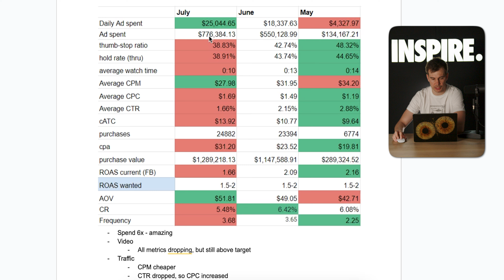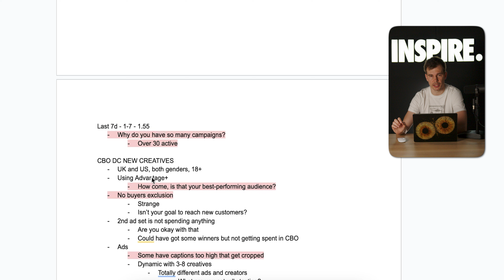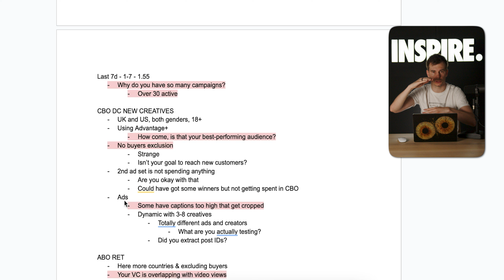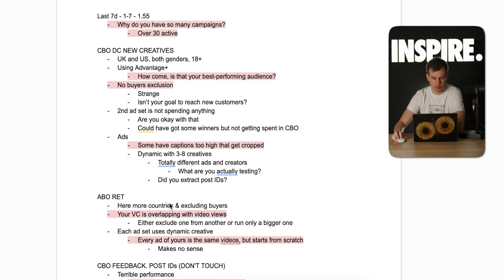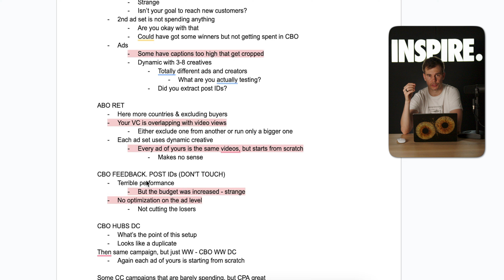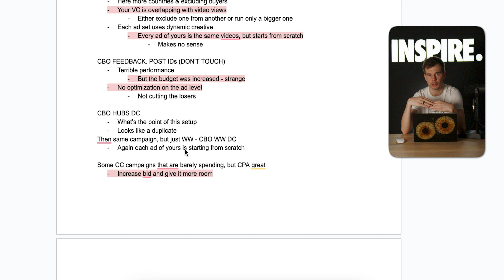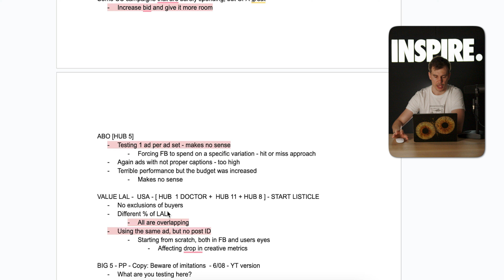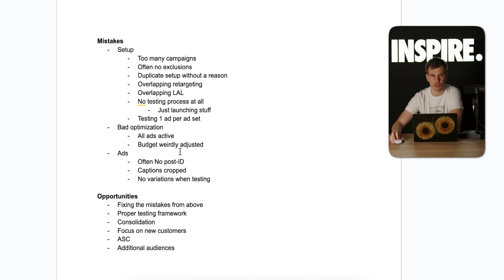How to Improve FB Ads of a Brand That’s Spending $25K/Day (Live Audit)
✅ Scale Your Ecom Store with Proven FB Ad Strategies!
📞 Wanna Work With Me?

In this video, I break down how a brand managed to scale its Facebook ad spend to $25,000 per day in just four months.

I conduct a live audit of their Facebook ad account to reveal the strategies and tactics that led to such rapid growth.

You'll learn key insights into Facebook Ads, scaling strategies, and how to optimize ad campaigns for maximum ROI.

Whether you're looking to scale your own Facebook ad spend or understand the dynamics of high-budget advertising, this video is for you.

I'm Marin Ištvanić, a seasoned expert in Facebook advertising with over $100M spent on campaigns that have scaled DTC brands like The Oodie and Vessi. At my boutique agency, we treat our clients not just as customers but as partners, ensuring every strategy is tailored to your unique needs.

🎯 With a background in sports, my approach is disciplined and competitive, focused on delivering actionable, detailed content that you can implement right away. From deep dives into ad account structuring to creative strategies that convert, my videos are designed to give you the tools you need to see consistent and profitable results.